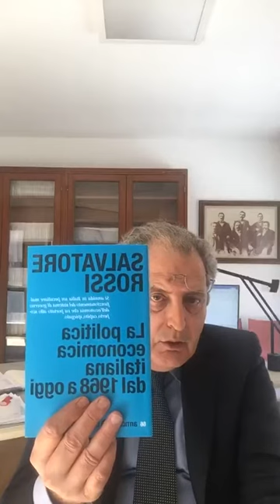CasaLaterza: Salvatore Rossi e Alessandro Laterza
Con Salvatore Rossi si è parlato della situazione economica attuale e di cosa aspettarci per il futuro.

CasaLaterza - Conversazioni d'autore: in diretta su Instagram alle 12 dal lunedì al venerdì. E se non potete seguirci, qui trovate poi tutti i video, condivisi giornalmente.